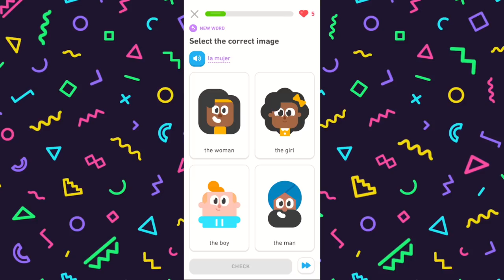The Tongue Twister Challenge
Let's face it... I make everything sexy... even with a cold. Thank you Duolingo for sponsoring this video and allowing me to shine like Beyonce.

Fun fact: Dennis Quaid did not feature in this video.